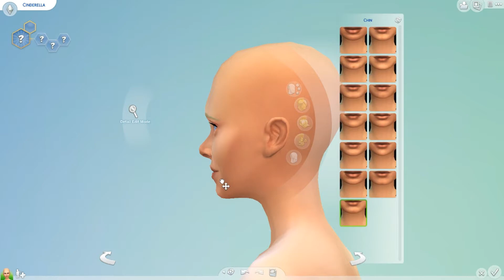The Sims 4 // Cinderella //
Origin ID: charliemarie18
Steam username: charliemarie18
Hey!
I haven't really been able to record a lot lately because a lot of stuff has been going on.

So, I will have more videos up this week ! Let me know what you would like to see!